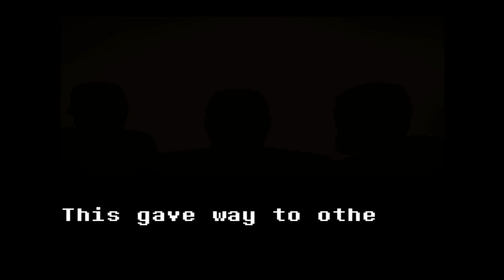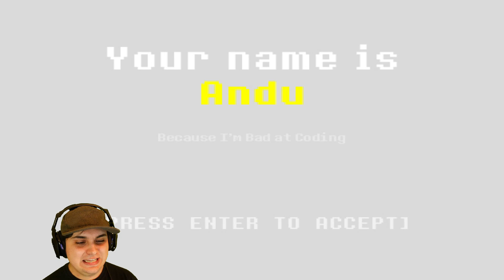AN ALL NEW STORY WITH ALL NEW HUMANS | JuniorTale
Created by pizzaorpie, JuniorTale: Undertale Fangame is a new gamejolt indie game that features gameplay about humans going on an adventure.